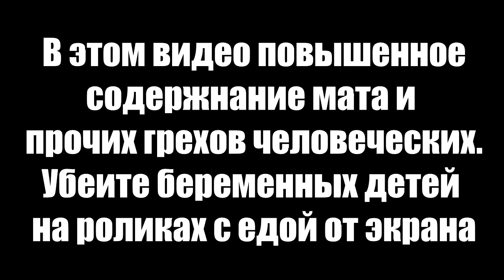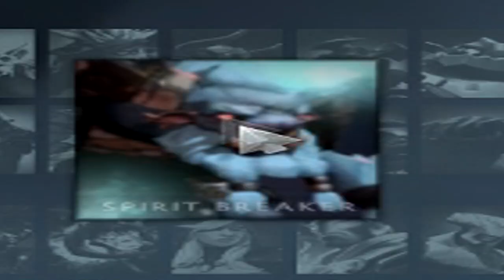ЛЕГЕНДАРНАЯ КАТКА В ДОТЕ ОТ ЛЕГЕНДАРНОГО ТРИО ИЗ 2к19-ГО ПОД ТОП ТРЕК ИЗ 2012-ГО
Финальный сказ о доте на этом канале. Наследие СаТе, Фламу и старого Шадуффа.

Иногда я тут стримлю.